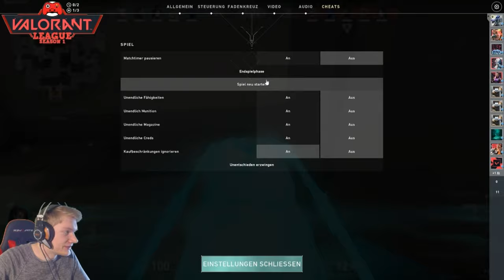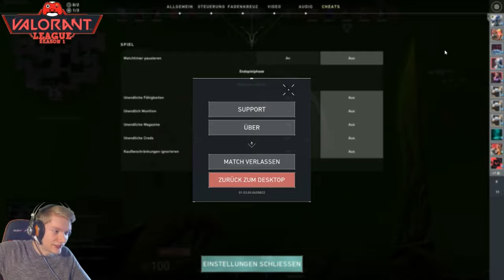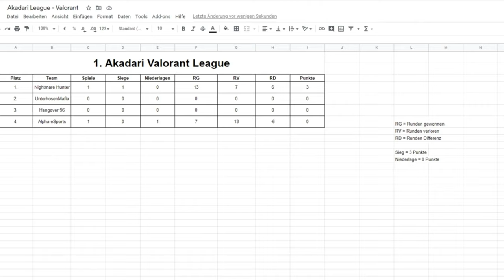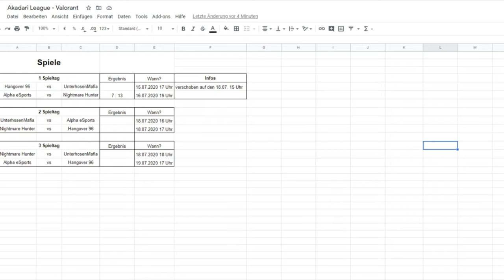Akadari League 🎮 Spiel 1: Nightmare Hunter vs Alpha eSports | Valorant Turnier Deutsch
🕹️ Akadari League 🎮 Spiel 1: Nightmare Hunters vs Alpha Esports | Valorant Turnier Deutsch
🕹️ Let's Play Valorant Gameplay Deutsch German

Time Steps:
0:00 Map Ban
4:25 Vorgeplänkel
11:45 Match
50:15 Stats & Interviews

-- Alle Rechte für dieses Spiel liegen bei: Riot Games --